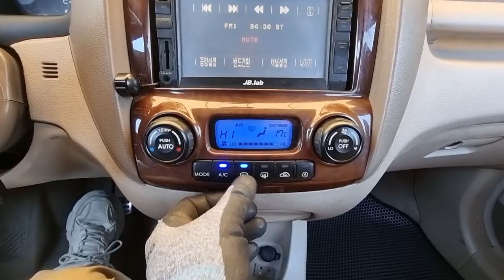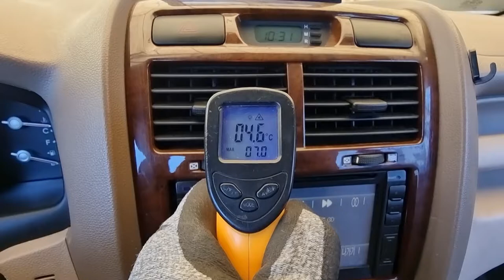2006 Kia Sportage used car export (6K137632) carwara, 카와라 스포티지 수출